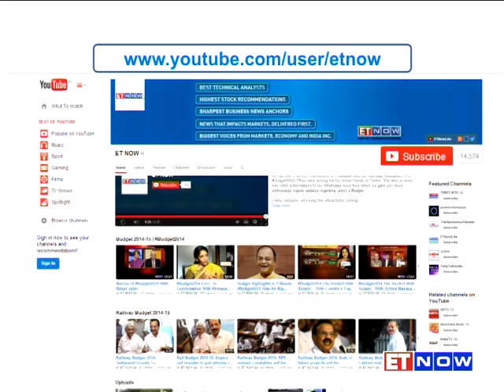Sanjay Lalbhai Of Arvind @ Vibrant Gujarat Summit 2015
On the sidelines of the Vibrant Gujarat Summit, ET NOW caught up with Sanjay Lalbhai - CMD, Arvind and asked him about the company's investment plans in Gujarat. Lalbhai spoke of Arvind’s e-commerce push and the need to revive investments within the textile sector.